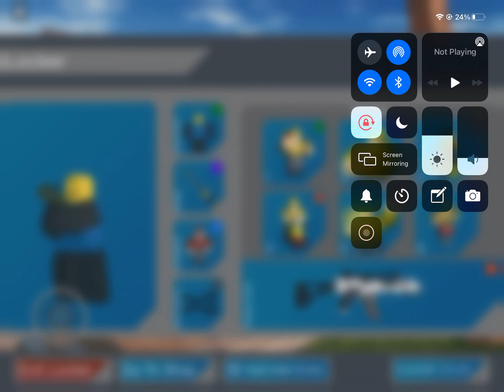All My Emotes so far in Arsenal (Roblox)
I don’t know why I have a bell as an emote, don’t ask why